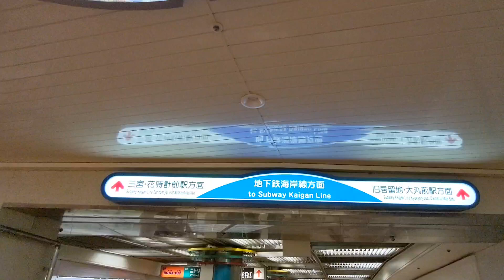天丼 吉兵衛 神戸 カツ丼じゃない方のお店で玉子とじかけ『天玉丼』てんこ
三宮〜元町近くまで繋ぐ地下街
《センタープラザ西館》B1F

【天丼 吉兵衛】

天丼の玉子とじかけ

『天玉丼』を
てんこ（大盛）750円税込で

『赤だし』50円税込も

【天丼 吉兵衛】
兵庫県神戸市中央区三宮町 センタープラザ西館B1F